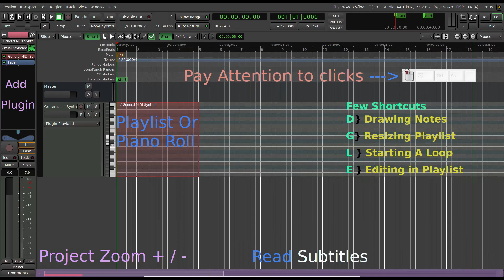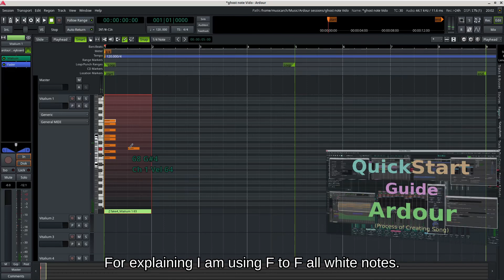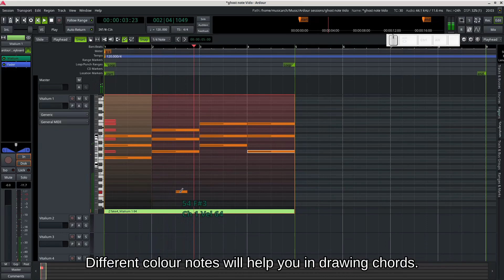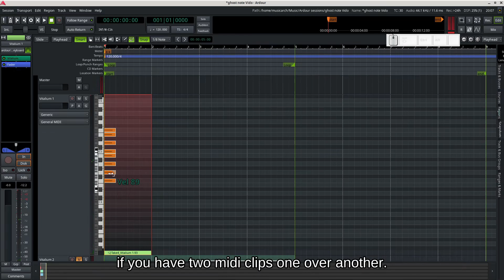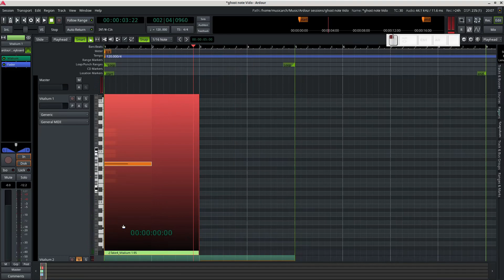Ardour : 6.9 : Tutorial :Free Daw :Midi Explained :Ghost Notes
This video will guide you on how to implement ghost notes feature from fl studio in ardour. Ghost Note is a very good feature or trick to understand how to write melody and chords with help of midi notes. it can be a useful trick try to understand it.

Hope you will learn Something.